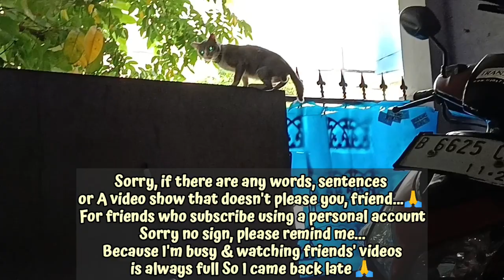"AMPUN DAH KUCINGKU DI KERUBUTIN"